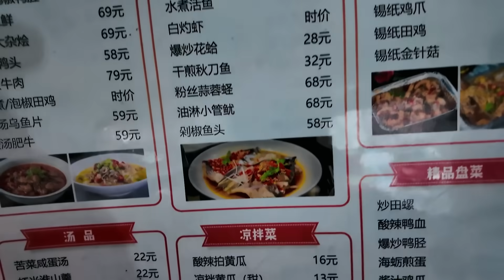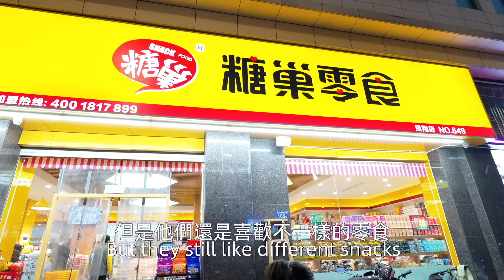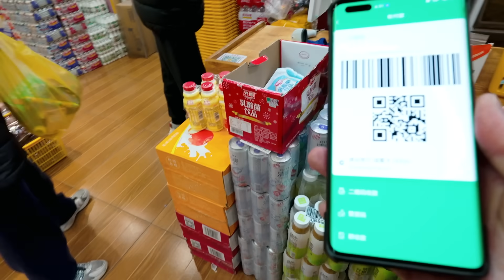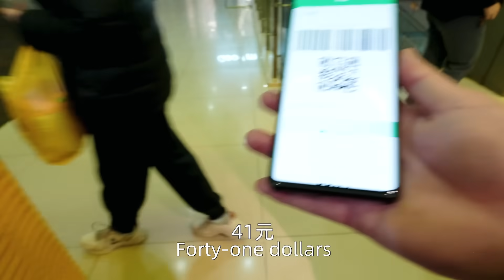週末帶孩子去縣城，媳婦點一桌好吃的，看看都有什麼